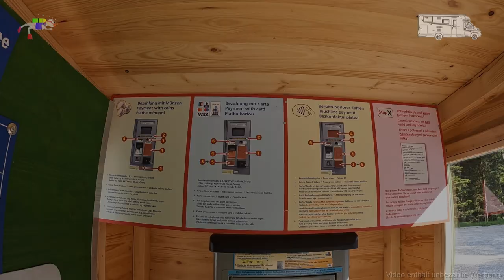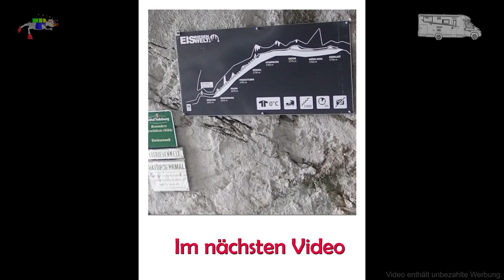Roadtrip 2023 - Bayern & Salzburger-Land #01 Bodenmais & Passau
Hallo,
endlich tut sich wieder etwas auf meinem Kanal
Unser erster, längerer Trip in diesem Jahr für uns geht nach Bayern und in das Salzburger-Land.
Nachdem wir die erste Nacht in Neumarkt in der Oberpfalz auf dem Stellplatz der Firma „Fritz Berger“ verbracht haben, beginnt der Urlaub so richtig in Bodenmais.
Für die Nacht haben wir uns für einen der zwei Stellplätze am Großen Arber entschieden.
Nach einer Wanderung zu den Rieslochfällen geht es dann weiter auf einen „Landvergnügen“ Hof um von hieraus Passau an zu fahren.

Nun viel Spaß beim ersten Teil, der Anreise.

Stellplatz Arbersee 02:19
Rieslochfälle 03:25
Landvergnügen Platz 05:30
Passau 06:13

Übernachtet haben wir hier:

Neumarkt i.d.o.P
Stellplatz Fritz Berger

Bodenmais / Bayrisch Eisenstein :
Stellplatz Arbersee

Landvergnügen:
Zum Fürst`n
Daxberg 1, Eppenschlag

Meine Technik:
Sony Alpha 77 mit einem Tamron 18-270mm Objektiv
„Rasende Falke“ DJI Mini 3 Pro